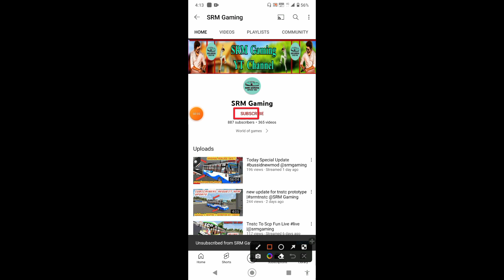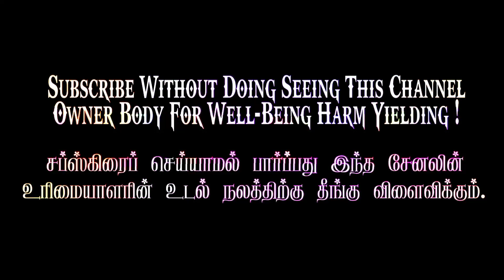🤩🙋🏻‍♂️👉TNSTC V1👈UPDATE🤔FEATURES💖😘SOME MORE🔥ADDONS🌟TAMIL💯WATCH💐THE💞FULL VIDEO👉3:55👈MINUTES🎥Only💞Ifs❤️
Hi💕🌹ifs Family Members 💕😘 Good Evening To all💫😜

🙋🏻‍♀️😍"Today❤️🙋🏻‍♀️Went Some Thing Wrong...🤣😂"

❤️ Support SSS TEAM Channels 💙

Mod's info ⚒️

💠 Bus Mod : TNSTC PROTO TYP BUS MOD V1

💠 Bus Mod Credit : SSS TEAM ( @𝐒.𝐌.𝐓 𝐆𝐀𝐌𝐈𝐍𝐆  , @SRM Gaming  , @SMJ Gaming  ) Channels...

💠 Bus Livery : TNSTC PROTO TYP LIVERY MADURAI

💠 Used Traffic Mod : TN Traffic Mod TBR V3.6.1

🌹💫 TNSTC PROTO TYP BUS MOD 💫🌹

*💘*INCLUDES*💘*SPECIFIC*💘*FEATURES🤩😜

🎭 What's New : 🔎

🎸 TNSTC (PRTYP) Bus Mod Passenger Climbing Bug Fixed

🎸 TNSTC Bus (PRTYP) Bus Mod Re - Compress Benifit Also Memebers...

🎸 TNSTC (PRTYP) Bus Mod MB ! Wait For Divide Please 🤗 127.8 ÷ 2 = ( Answer ) Always You !

🎸 Bus Mod Interior Bus Starting Key Big Increased

🎸 Quality Off HD Light's

🎸 Your Bus Mod an Game Graphics Low In Your Bus Mod TNSTC PROTO TYP BUS MOD 💯 DON'T Low Quality Best Compressing an Your Best Mod...

🎸 Your Likely The Mod...Your Likely This Video Best🔥Upcoming Videos...

🎯 Whats Grp Rules Follow Read ! " Next Join Here...👇👇👇

💖S.M.T💝GAMING❤️(V.2.0)💙GROUP💚

🤩இனிய காலை வணக்கம்🤩

🙏அன்பார்ந்த💥சகோதரர்களே. !🙏

🔴‌ இந்த குரூப்பில் புதிய சட்டங்கள் அமல்படுத்தப்பட்டது.

🔴‌ இந்த குரூப் ஆனது முழுவதும் அட்மினின் அனுமதி இல்லாமல் செயல்படாது.

🔴 இந்த குரூப்பில் அட்மினிடம் உங்களுடைய சேனல் அனுமதி
பெற்றிருந்தால் மட்டுமே குரூப்பில் ஷேர் செய்ய வேண்டும்.

🔴 இந்த குரூப்பில் விதிகளுக்கு உட்பட்டு இருப்பேன் என்று உறுதி அளிக்கிறேன்.

🔴‌ இந்த குரூப்பில் எங்கள் SSS TEAM சேனல்கள் இவற்றுடன்
இணைக்கப்பட்டுள்ளது.

🔴 இந்த குரூப்பில் ஒரு குறிப்பிட்ட அளவிற்கு மட்டும் ஸ்டிக்கர் அனுமதி செய்யப்படும்.ஒரு நபருக்கு ஒரு நாளை 05 ஸ்டிக்கர் மட்டுமே...!இதை மீறினால் குரூப்பை விட்டு வெளியேற்றப்படும்.

🔴 இந்த குரூப்பில் அனுமதியை மீறினால் உடனே குரூப்பை விட்டு வெளியேற்றப்படும்.

🔴 இந்த குரூப்பில் காலை 7:00 மணி முதல் இரவு 9:00 மணி வரை திறந்திருக்கும்.

🔴 இந்த குரூப்பில் பிறகு இரவு 9:00 மணி முதல் காலை 7:00 மணி வரை பூட்டப்பட்டிருக்கும்.

🔴 இந்த குரூப்பில் இதற்கு இடையில் தகராறு அல்லது சண்டை போன்ற இடையூறு செய்தால் எந்த ஒரு கேள்விகளும் கிடையாது.உடனே குரூப்பை விட்டு வெளியேற்றப்படும்.

🔴 இவற்றை தவிர்த்து எச்சரிக்கையும் உண்டு.ஒரு முறை அல்லது இரு முறை மற்றுமே. இந்த வாய்ப்பு உள்ளது.

🔴 இதனையும் மீறினால் உடனே குரூப்பை விட்டு வெளியேற்றப்படும்.

🔴 இதனை கருத்தில் கொண்டு எம்முடன் வாழ்ந்து என் குடும்பத்தில் ஒருவர் ஆவிர்.

                              💞இப்படிக்கு💞

                💛"உங்களுக்காக ஒருவன்"💜

                ❤️💙S.M.T GAMING ADMIN❤️💚
                                      💐AN💐
                  🧡💙🌹KEEP ADMINS🌹🧡💙

@𝐒.𝐌.𝐓 𝐆𝐀𝐌𝐈𝐍𝐆

📌 Don't my mod re - edit an my livery

📌 My warning ⚠️ Meet you Copy right ⭕ An strike your channel 🚫

📌 My Mod an my livery you using your channel ⭕ confirm Creadit write here 🔥 your description

📌 You Permission get my channel 🙋 don't you have used my permissions iam allowed only ☑️

    " You Get the permission for you my channel "